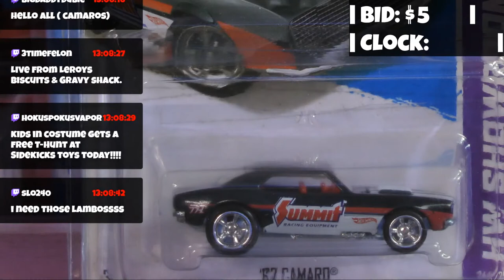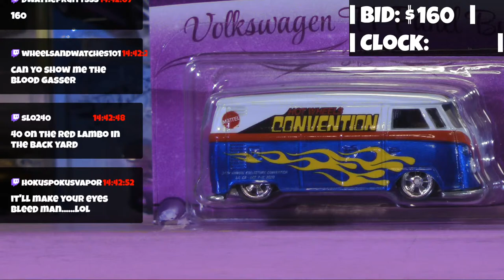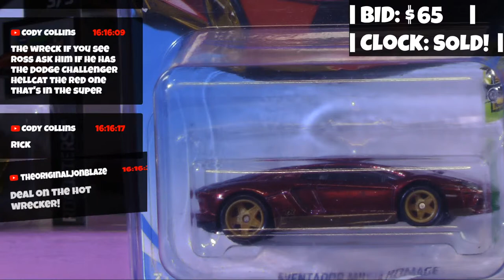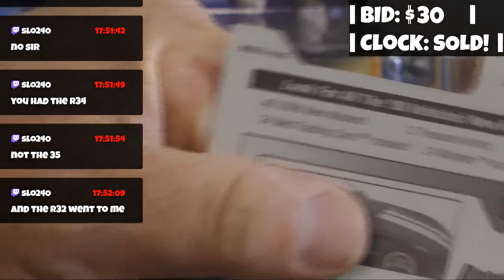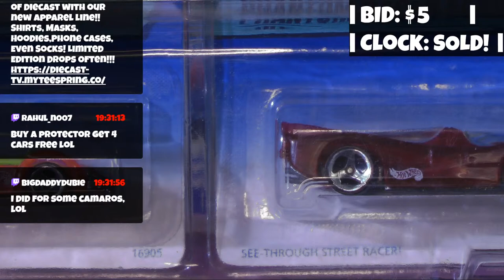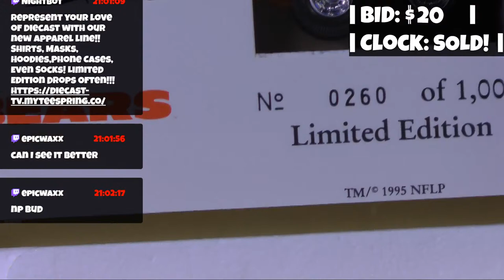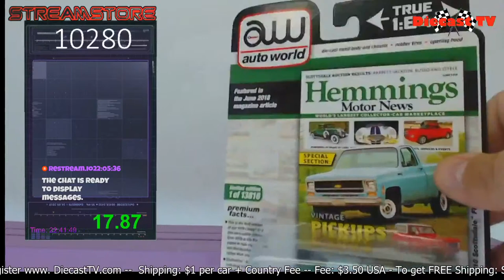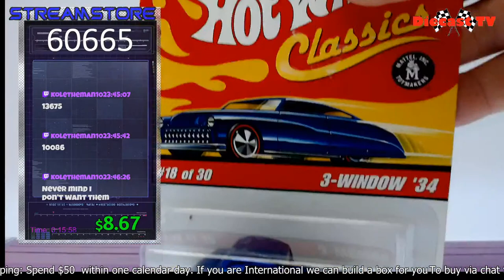Diecast TV Live!!!